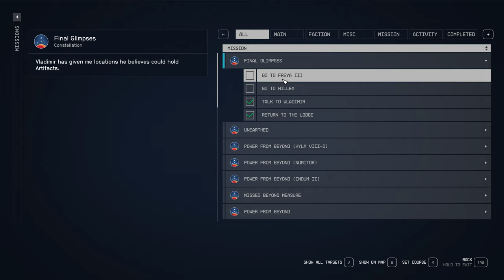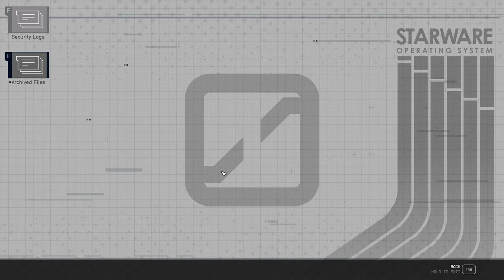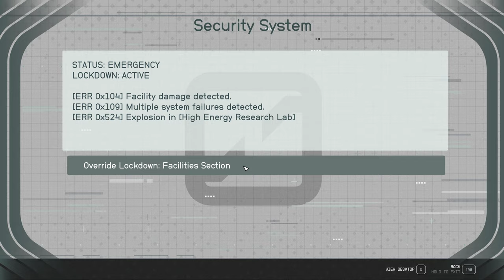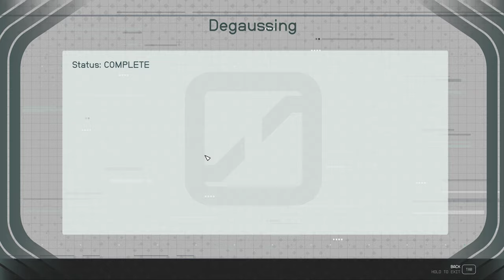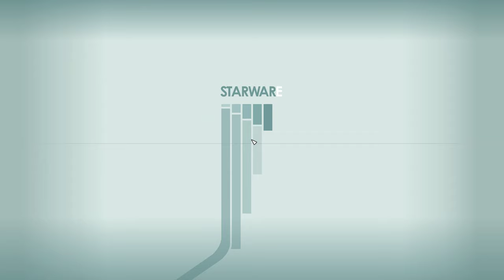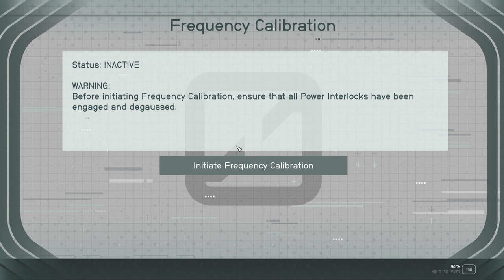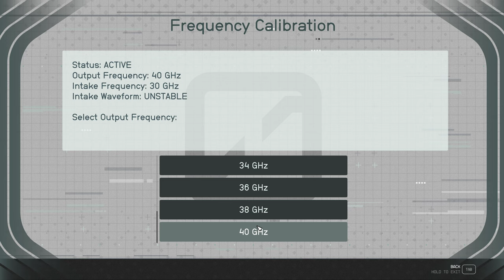Starfield Final Glimpses (2 of 3) - Entangled - Tucker - Ep 12.2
This video picks encompasses the quest "Entangled."
Final Glimpses Part 2 of 3.

I will be continuing this series with the same character in this video through the entire main quest line skipping all side quests. This is not intended to represent a legitimate play through, the Lemiarty series shows all the random things that I do while playing. This series includes only the main quests and activities required during the recording sessions.